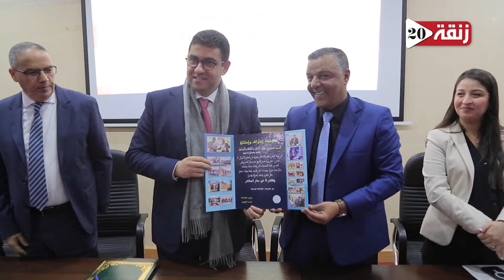بنسعيد يترأس حفل إطلاق البرنامج الوطني للتخييم لموسم 2024